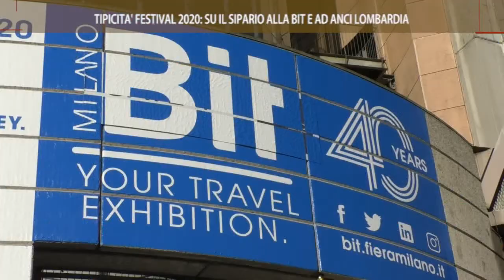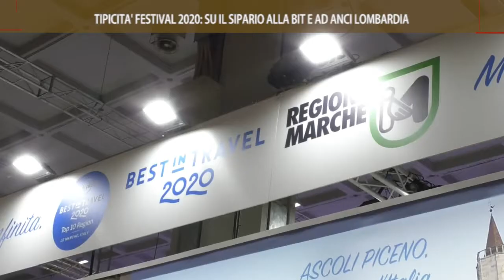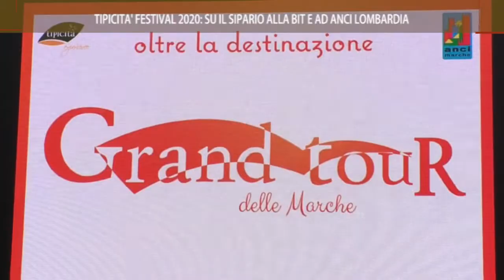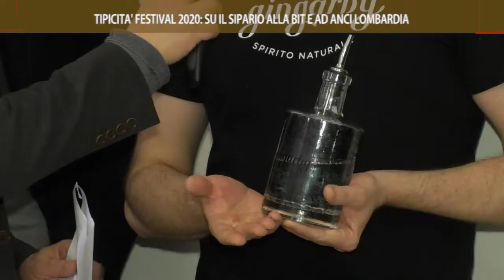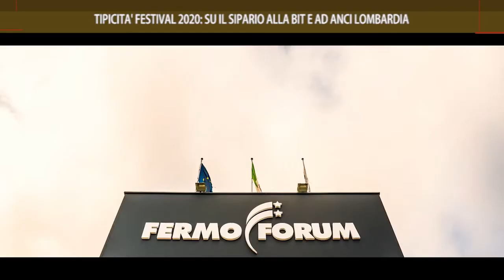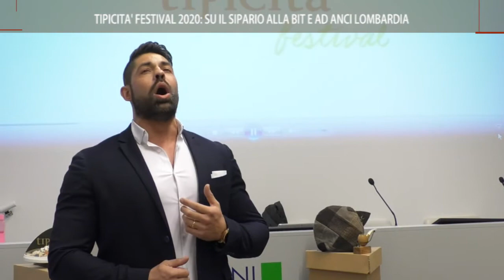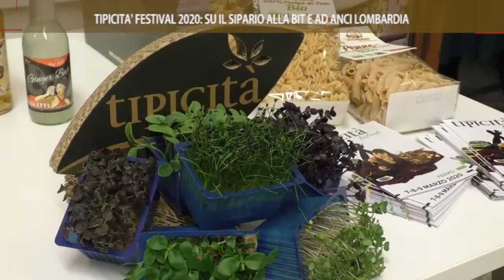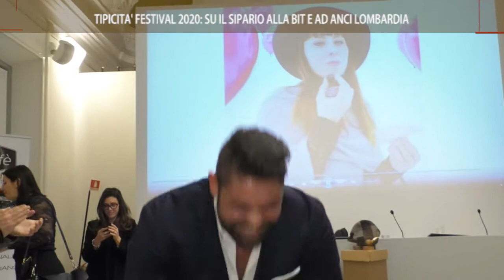TIPICITA' FESTIVAL 2020 SU IL SIPARIO ALLA BIT E AD ANCI LOMBARDIA 11/2/2020